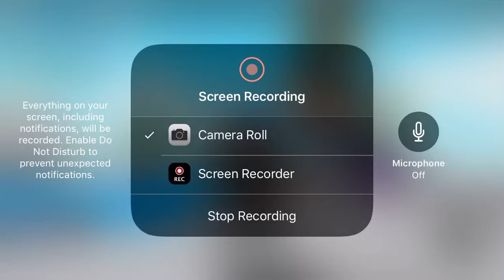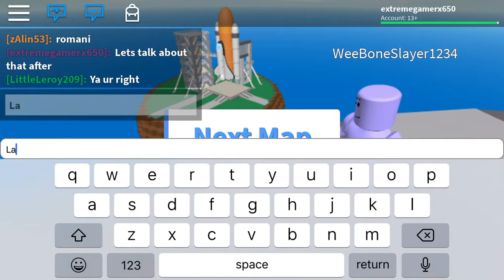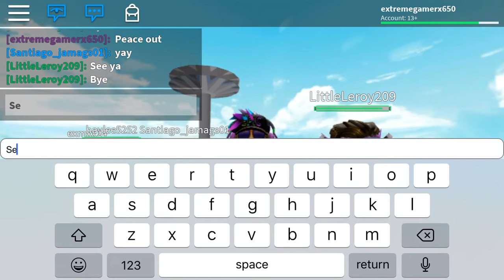A tribute to me and my friends friend who is leaving Roblox